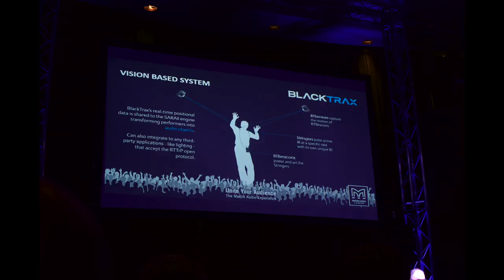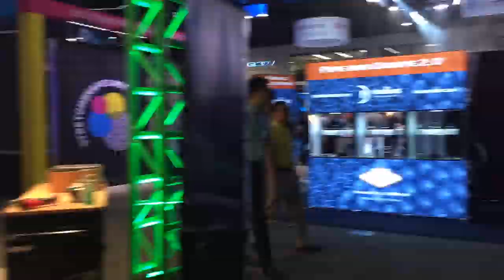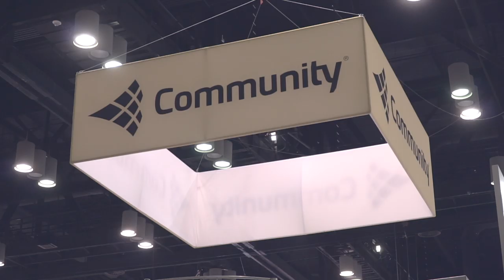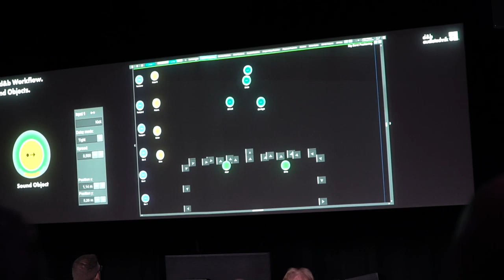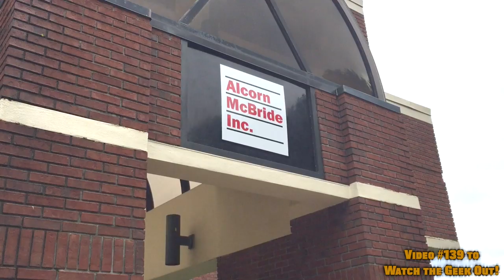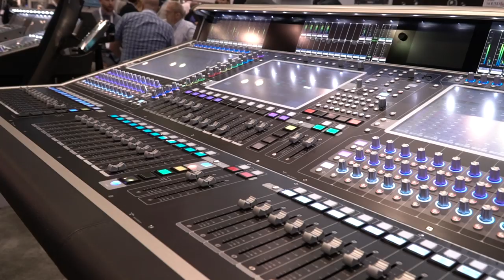#152 - Pro Audio Trade Shows - Worth your Time & Money?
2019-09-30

Leading up to conventions like AES this month, questions come in from folks considering making the trip for the first time. Weighing the price of travel, tickets, lodging and missed gigs back home can be a serious challenge. You want to take the classes and see the seminars, but doing them online probably fits much easier into your schedule and budget.

Maybe you've been putting it off for years, wondering if it's really worth your time and money. It can be difficult to know what you should expect to get out of it. And what should you be doing to make the most out of the time when you're there?

In this video I try to give you a look at what it's all about and hopefully inspire a few people to make it out to your first trade shows in the near future. It's a ton of fun, you'll make new friends and I can absolutely guarantee you will learn something each day.

Be sure to reach out if you're headed to an upcoming show. If I'll be there, I'd love to meet up and talk shop.

DcSoundOp Store

Audio support for the channel is provided in part by Lectrosonics Wireless - find out about the PDR Recorder I used in this video @

Sony a6500
Sony 10-18mm f4
Sony 18 - 105mm f4
DJI Osmo Mobile 2

Live Sound gear & deals on Amazon